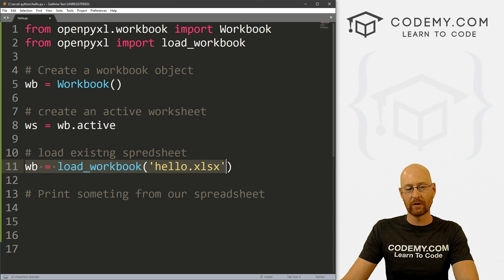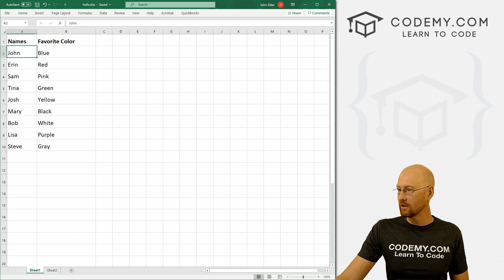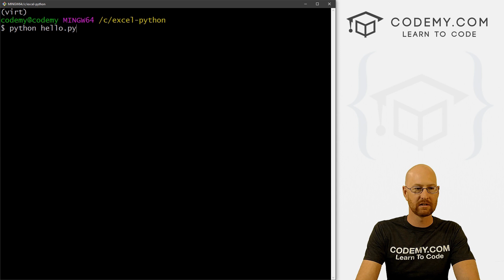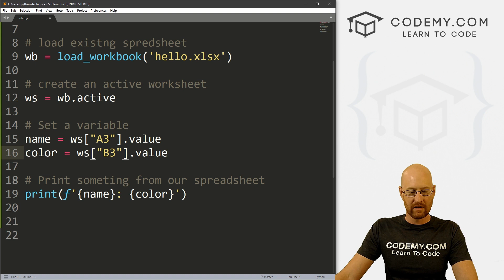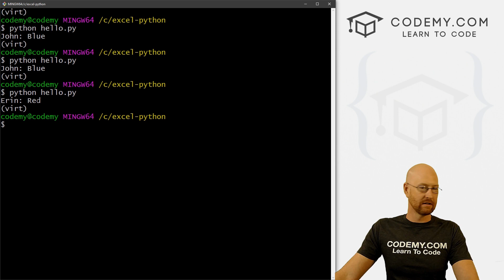Pull Individual Cells From An Excel Spreadsheet - Python and Excel With OpenPyXL #5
In this video I'll show you how to pull individual cells out of an Excel spreadsheet using python, and print them with your python program.

Pulling items from a spreadsheet using python and openpyxl is incredibly easy, as you'll see in this video!

You just reference your active worksheet, and then call the value of any cell by naming it.